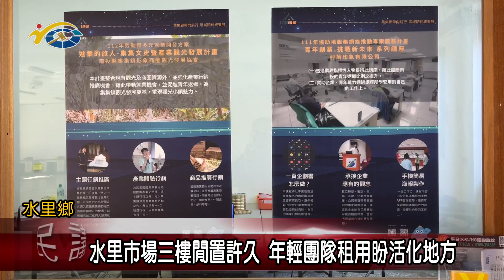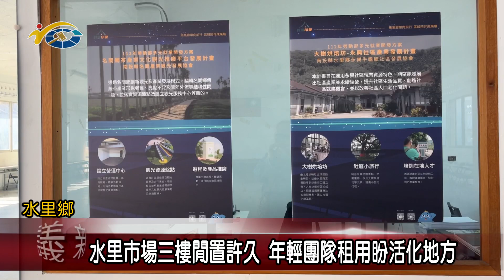20230216 南投縣議會 民議新聞 水里市場三樓閒置許久 年輕團隊租用盼活化地方(縣議員 王秋淑)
水里市區的公立市場，從民國73年啟用至今，在九二一大地震後漸漸沒落，為了活化地方閒置空間，水里鄉公所邀請在地創業的返鄉青年，租用三樓閒置空間來做為辦公室，希望做為市場活化的第一步，縣議員王秋淑期許在公所與返鄉青年的共同努力下，能讓水里市場再創新商機。